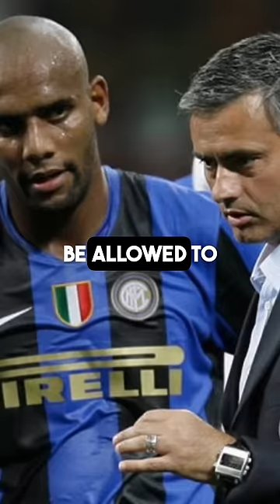Jose Mourinho Made A Bet Over Christmas Vacation 🤣⚽️